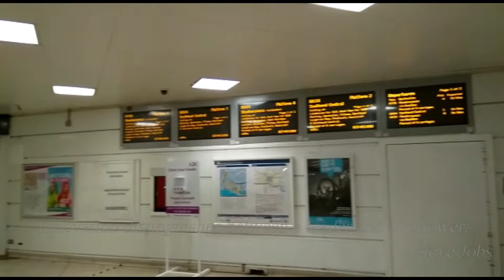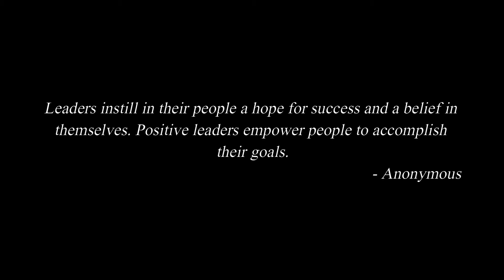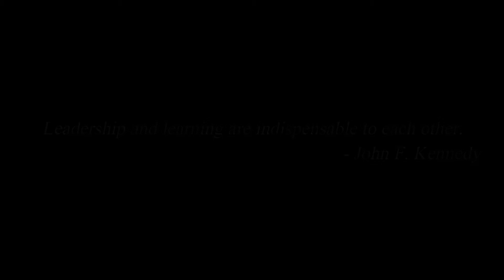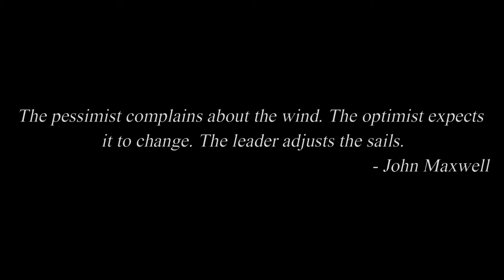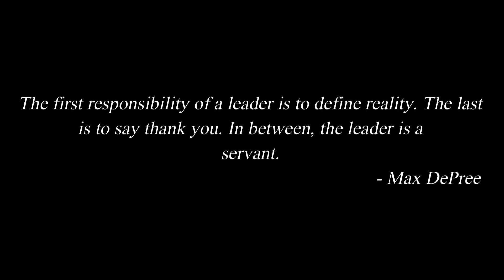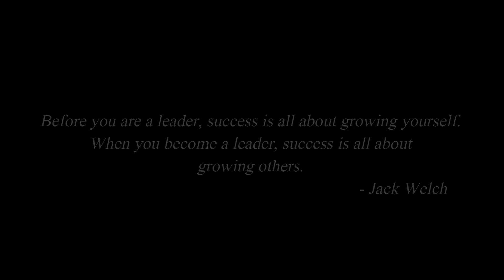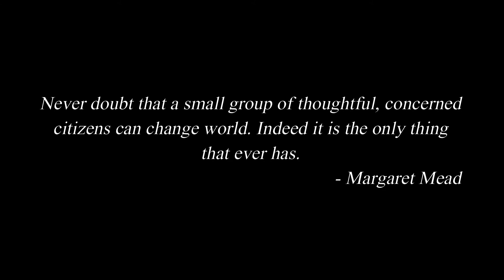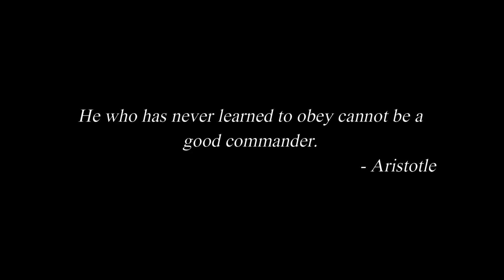Movers And Shakers | Chapter - 4 | Power Of Railwayism